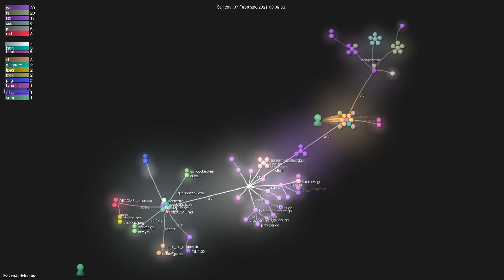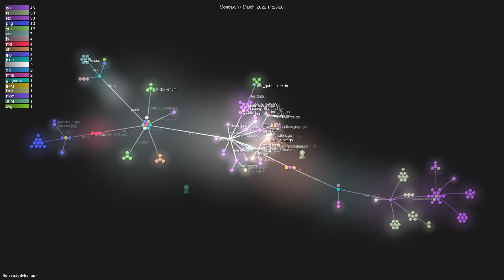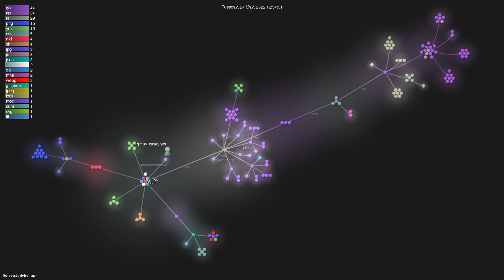ihexxa/quickshare - Gource visualisation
Author: ihexxa
Repo: quickshare

Description: Quick and simple file sharing between different devices, built with Go, React and Typescript.
Starred: 321
Forked: 25
Watching: 9
Total commits: 533
Initial commit: Sat Mar 10 15:54:53 2018 +0800
Total number of files: 197